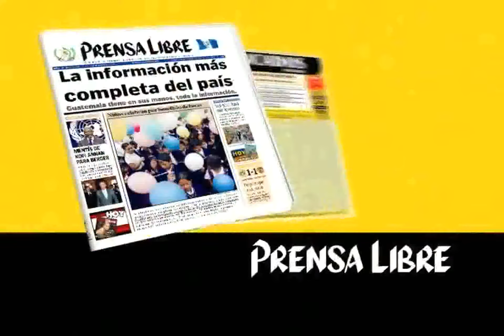COMERCIAL PRENSA LIBRE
Comercial televisivo. Año 2007